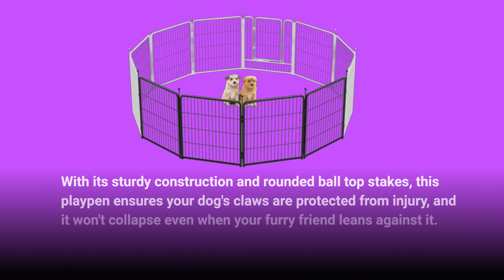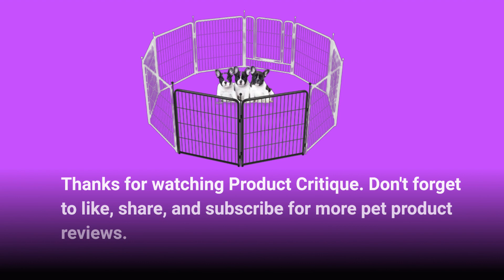🐶 FXW Rollick Dog Playpen Designed for Camping | Best FXW Dog Enclosure 🐾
Amazon Product Name : FXW Rollick Dog Playpen Designed for Camping

Today, we're thrilled to introduce you to the Best FXW Dog Enclosure, a game-changer for pet owners everywhere. Providing a safe and secure space for your furry friend to play and relax outdoors, the Best FXW Dog Enclosure is a must-have addition to any home with dogs. Join us as we explore its durable construction, easy setup, and spacious design. Whether you have a small pup or a larger breed, this enclosure offers ample room for exercise and exploration. Say goodbye to worries about your dog wandering off or getting into trouble— with the Best FXW Dog Enclosure, peace of mind comes standard. Tune in as we showcase its features and benefits, and see why it's earning rave reviews from pet parents worldwide.